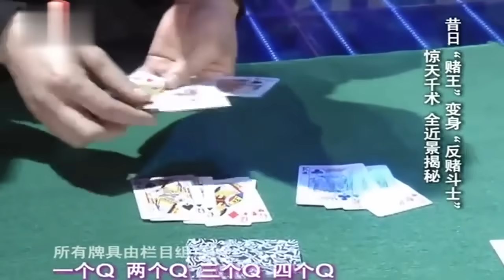曾是中国赌王,13岁出老千就赢上百万,表演一手“千术”绝技,现场揭秘惊天千术【草根传奇】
《草根传奇》该节目汇集100位中国体能达人进行一场无差别体能竞赛，最终决出1位冠军成为年度“最强身体”。